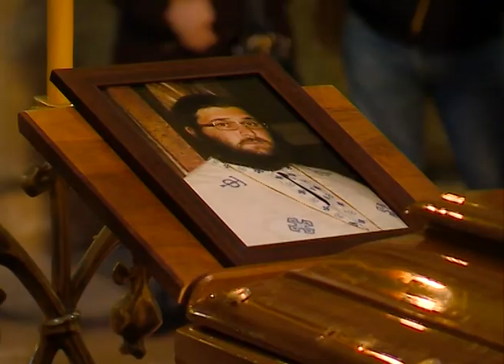პრემიერ-მინისტრმა მამა ილიას ხსოვნას პატივი მიაგო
მამა ილია კარტოზიამ გვაჩვენა სამაგალითო გმირობა, რაც მართლაც დასაფასებელია,– ამის შესახებ საქართველოს პრემიერ-მინისტრმა ირაკლი ღარიბაშვილმა სვეტიცხოვლის საკათედრო ტაძარში ყოფნისას განაცხადა.
დღეს მთავრობის მეთაური სვეტიცხოვლის ტაძარში მივიდა და მამა ილია კარტოზიას სამოქალაქო პანაშვიდს დაესწრო.
პრემიერმა გარდაცვლილის ოჯახის წევრებს მიუსამძიმრა და მამა ილიას ხსოვნას პატივი მიაგო.
''ვუსამძიმრებ მამა ილიას ოჯახს, ყველა მის ახლობელს, მის მრევლს, ჩვენს ეკლესიას, ჩვენს მოსახლეობას. მამა ილიამ მართლად გვაჩვენა სამაგალითო გმირობა. ჩვენი ვალია სათანადო პატივი მივაგოთ მის ხსოვნას,'' - აღნიშნა ირაკლი ღარიბაშვილმა.
არქიმანდრიტი ილია კარტოზია 28 დეკემბერს ადრიატიკის ზღვაში მომხდარი კატასტროფის დროს დაიღუპა.